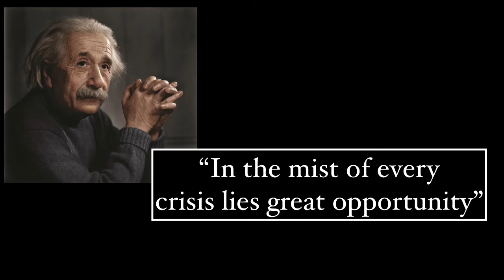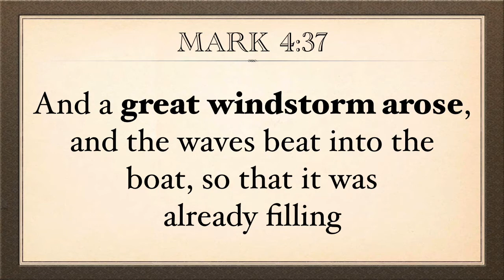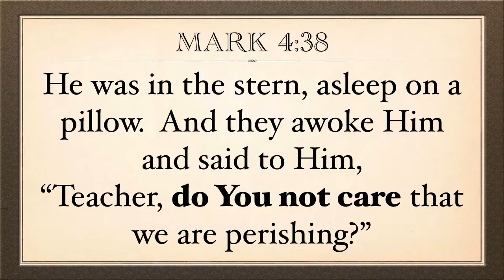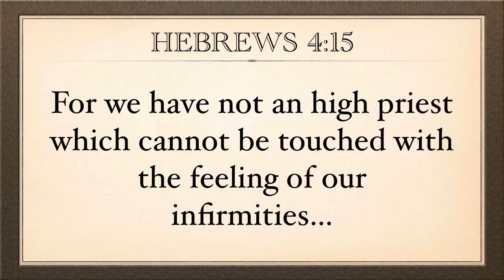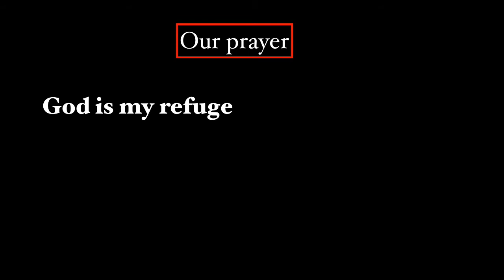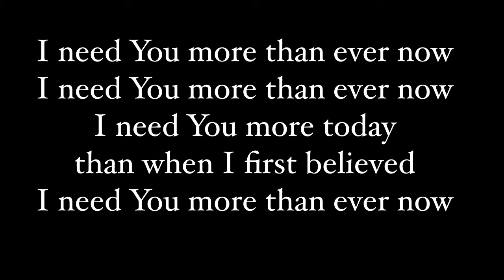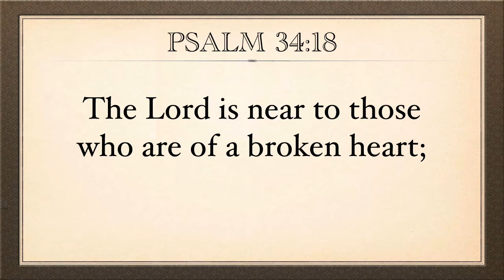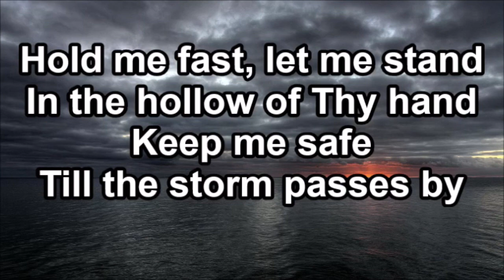Pastor Joe Magliato 210613 It Takes A Storm - Mark 4:35-39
It Takes A Storm
Mark 4:35-39